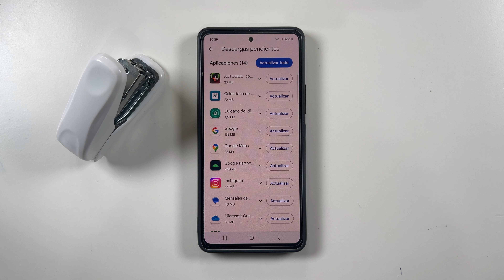Como Actualizar Aplicaciones en Samsung Galaxy Z Flip 6